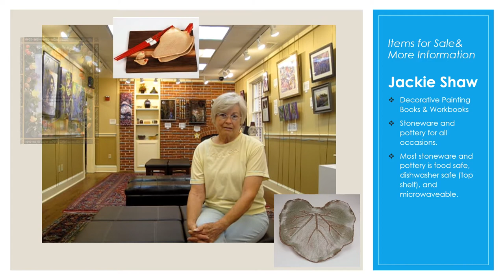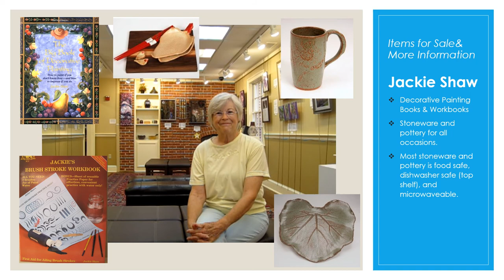Artist Journey - Jackie Shaw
Jackie Shaw talks about her journey to "playing in the mud".